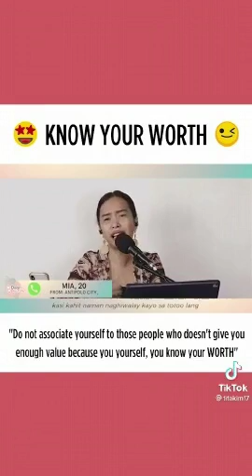😍KNOW YOUR WORK😒Don't forget to subscribe and like then😊